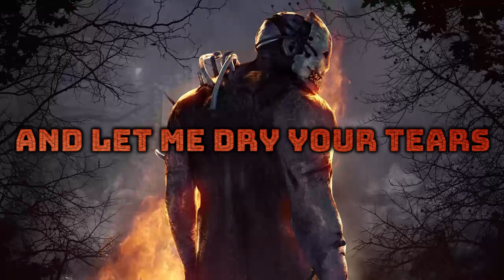Asking Alexandria - Believe [LYRIC VIDEO]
Artist: Asking Alexandria
Album: From Death to Destiny
Year: 2013
Vocals: Danny Worsnop
Guitars: Ben Bruce, Cameron Liddel
Bass: Sam Bettley
Drums: James Cassells